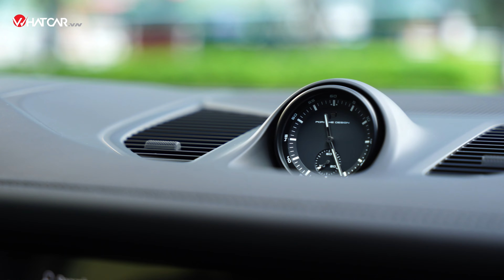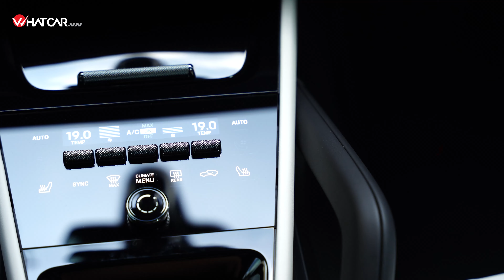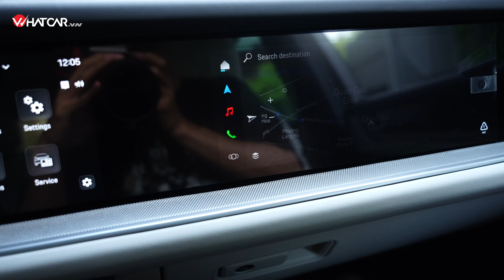Porsche Cayenne 2024: Đẹp hơn, mạnh hơn, hiện đại hơn và cũng... ĐẮT HƠN! | Whatcar.vn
Cayenne là chiếc xe "cứu rỗi" Porsche, giúp cho hãng xe Đức vượt qua được giao đoạn tăm tối. Vậy nên, không khó hiểu nếu Porsche rất tập trung công nghệ hay tinh hoa của mình cho chiếc SUV này!
Nhưng công nghệ, tinh hoa và sự cố gắng của Porsche đặt lên Cayenne 2024 là gì? Mời các bạn cùng WhatcarVN tìm hiểu trong video trên!